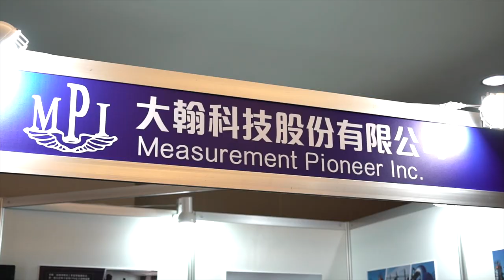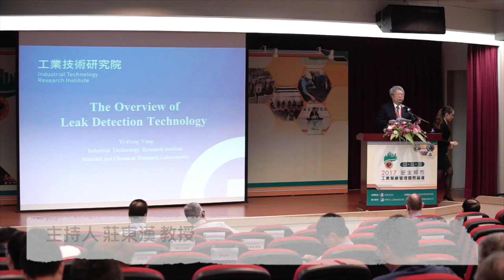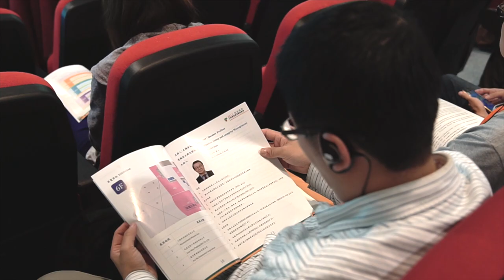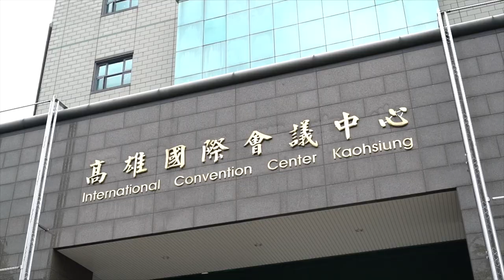《CF》高雄展覽館｜2016全球港灣城市論壇｜Kaohsiung Exhibition Center | 2016 Global Harbor Cities Forum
[論壇形象]2016全球港灣城市論壇-形象影片
製片廠商：昇典影像工作室
主攝：洪敬堯
剪輯：洪敬堯
特效：洪敬堯

Production Company: Shengdian Image Studio
Principal Photographer: Hung Ching-Yao
Editor: Hung Ching-Yao
Special Effects: Hung Ching-Yao